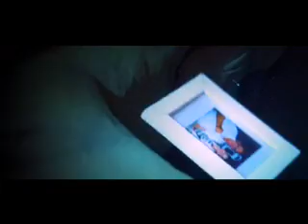Dein Song 2009 Judith + Roger Cicero "Farwell"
Hier das Video zu Judiths Song "Farwell". Ursprünglich sollte ihr Musikpate Reamonn werden. Da diese aber aus Zeitgründen absagen mussten ist Roger Cicero eingesprungen.